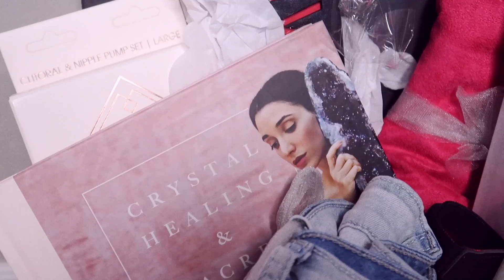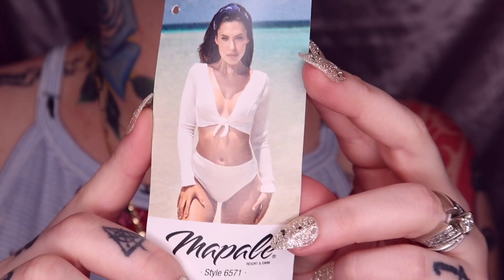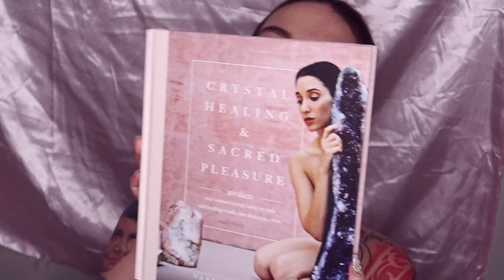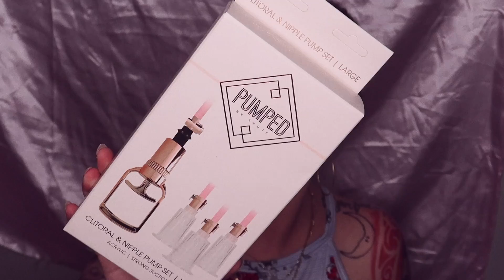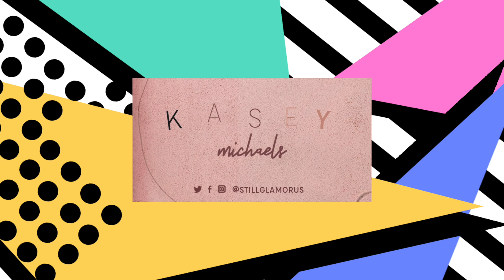Spicing things up 🔥 / Fascinations HAUL 💋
☆ﾟ.*･｡ﾟinstagram STILLGLAMORUS
☆ﾟ.*･｡ﾟFacebook STILLGLAMORUS
☆ﾟ.*･｡ﾟsoundcloud STILLGLAMORUS
☆ﾟ.*･｡ﾟtwitter STILLGLAMORUS
☆ﾟ.*･｡ﾟTumblr STILLGLAMORUS
☆ﾟ.*･｡ﾟsnapchat STILLGLAMORUS